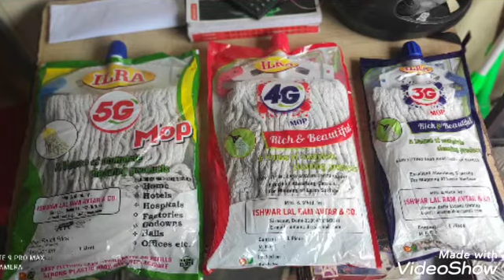ilra mops 9716619806